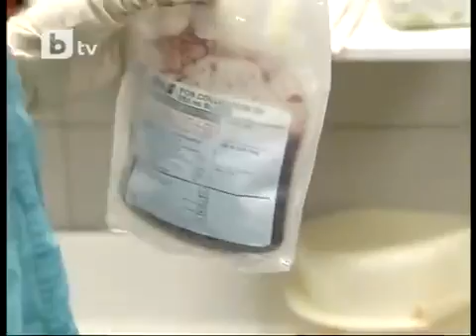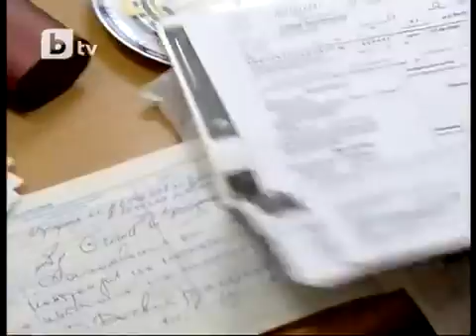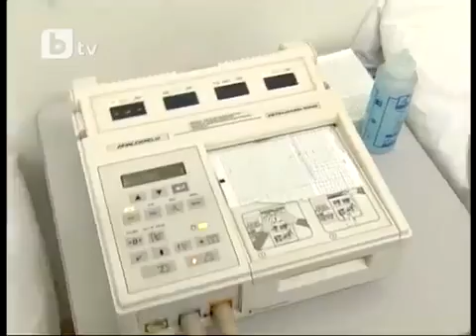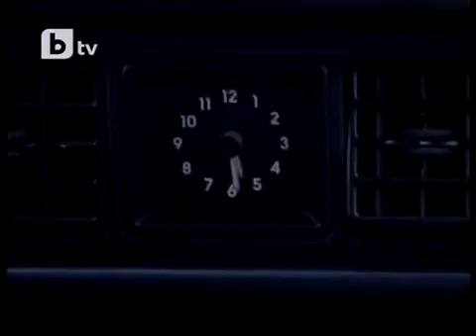Такъв е Животът Шейново еп 5